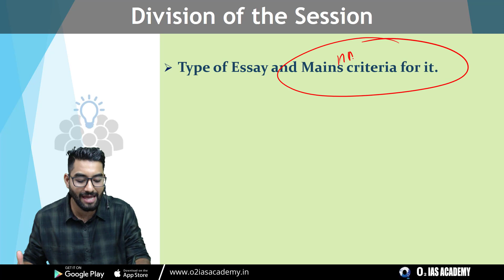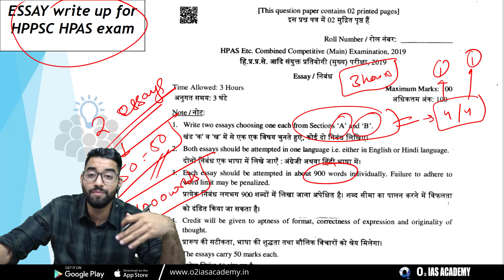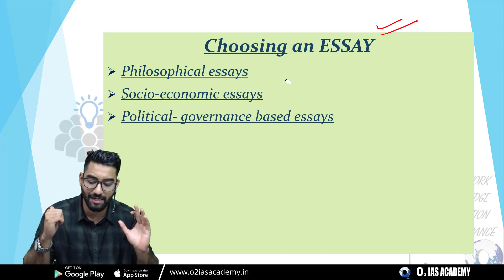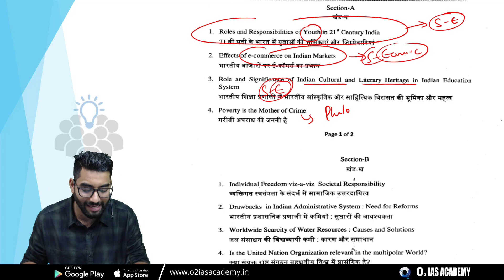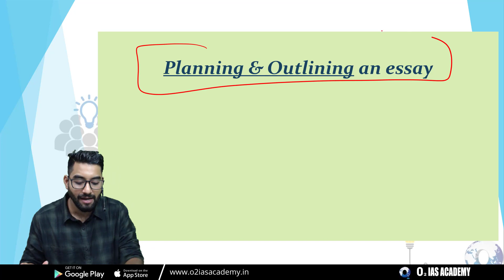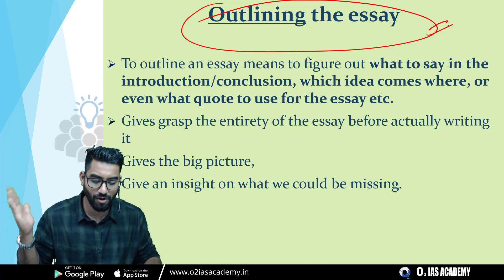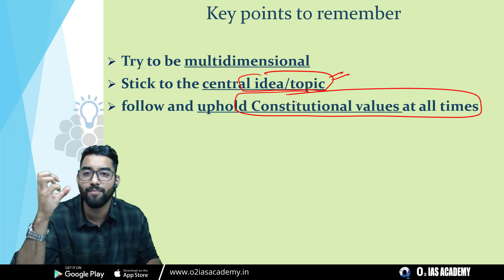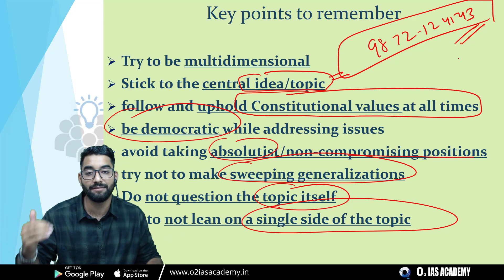How To Write A Good Essay for HPAS | Tips for Essay Writing for HPAS Mains | HPAS Mains 2021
Time stamps
0:00 - Introduction
2:20 - What is an essay
4:07 - HPPSC criteria for Essay
6:26 - Various parts of Essay writing

Essay paper plays a key role in a candidate's selection in the HPAS examination. Good marks in essay paper boosts not only mains score but also helps beating the competition to secure higher rank in final selection. Students can get very good marks in essay module with relative ease by doing writing practice on selected topics. This series is going to help candidates get that edge and provide right tools to pen down good essays scoring atleast 15 marks above average.